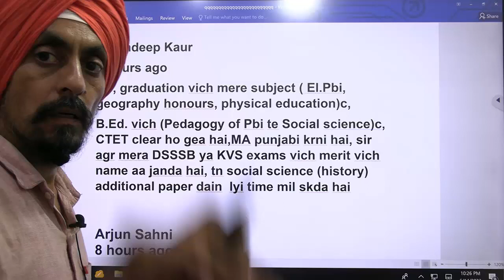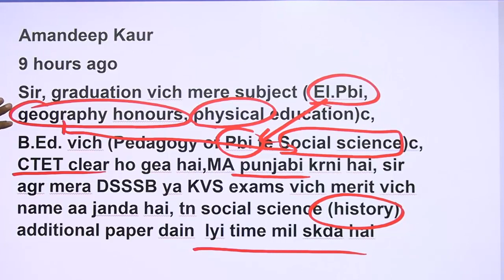E. Punjabi, Geography (Hor)CTET Pass not Eligiblel Learn from this complex case B.Ed. Admission 2023